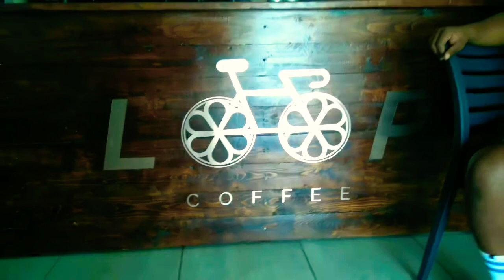Spent the day at Loop Coffee in Port Elizabeth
Had a chat with the co-founder of Loop Coffee in Walmer, Port Elizabeth. The young entrepreneurs followed their dreams, got the knowledge, put in the action and now are pushing the business. Such inspiration is worth a share because it might inspire someone in your circle of influence.